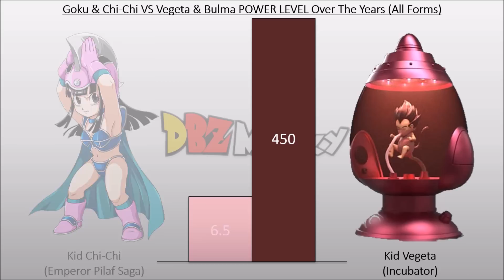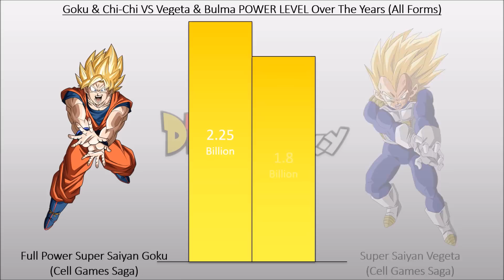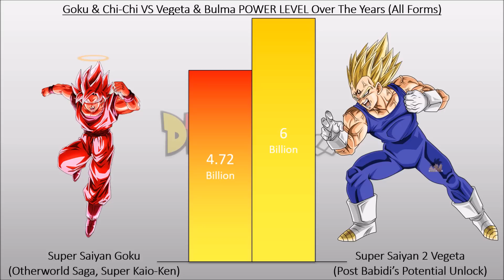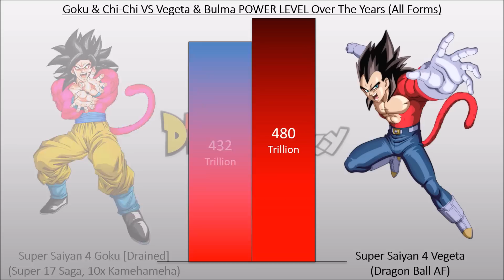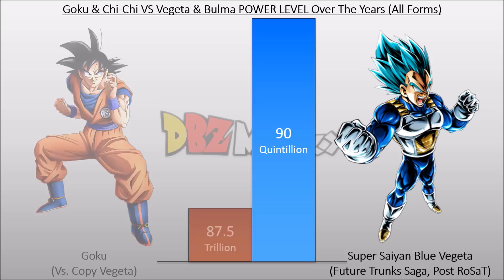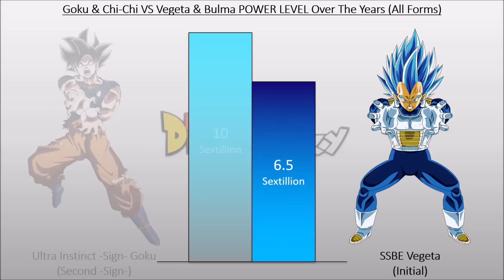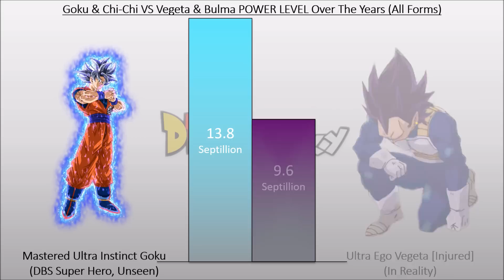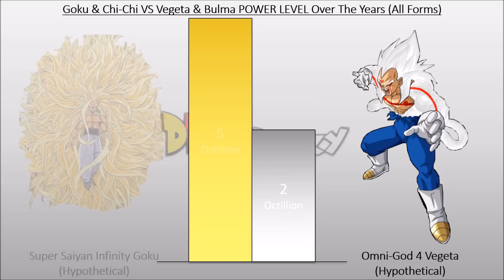Goku & Chi-Chi VS Vegeta & Bulma POWER LEVEL Over The Years All Forms (DB/DBZ/DBGT/DBS/SDBH & More)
[Goku & Chi-Chi VS Vegeta & Bulma POWER LEVEL Over The Years All Forms DB/DBZ/DBGT/DBS/SDBH & More] in this video I demonstrate Ultra Instinct Goku power level and Chichi power level and compare it with Ultra Ego Vegeta power level and Bulma power level.